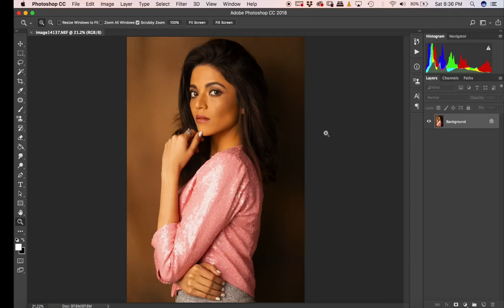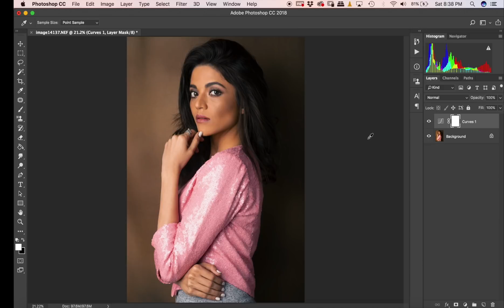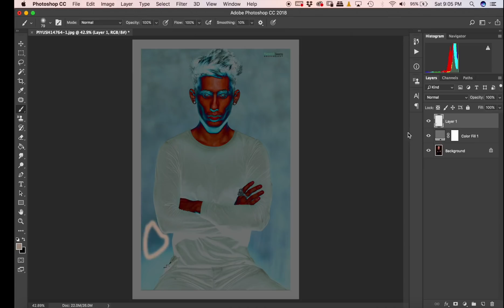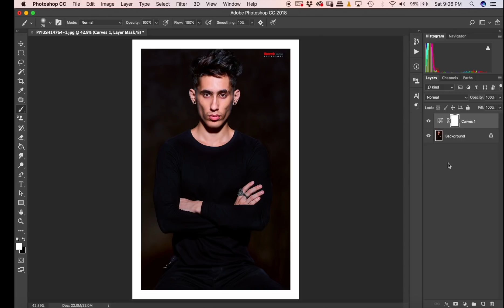How to get perfect color in photoshop ?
In this Hindi photoshop tutorial for beginners i have explained in easy step by step way to correct skin tone color in just 2 mins.Helpful techniques for beginners so they can get perfect colours using photoshop cc 2018.

BOYA MIC

Macbook Pro

Nikon D7200